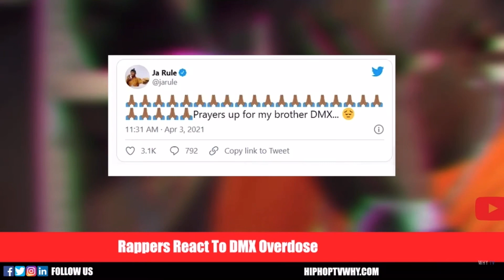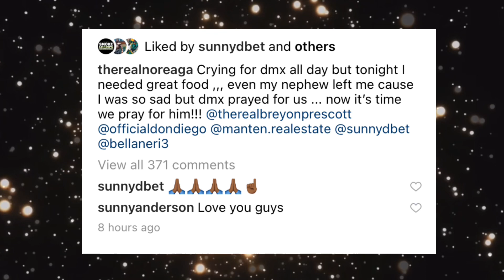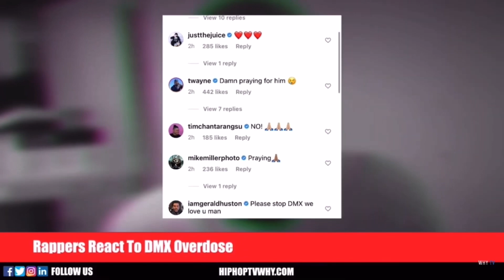Redman, Method Man, The Game Pay Tribute To DMX and Playing His Music ‘Legends Like X Never Die’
Redman, Method Man, The Game Pay Tribute To DMX and Playing His Music ‘Legends Like DMX Never Die’ Pray For X Man

HIPHOPTVWHY.COM